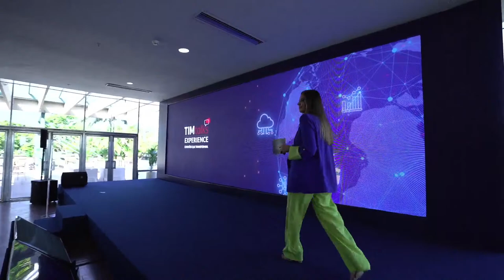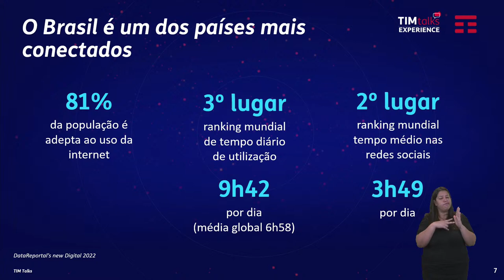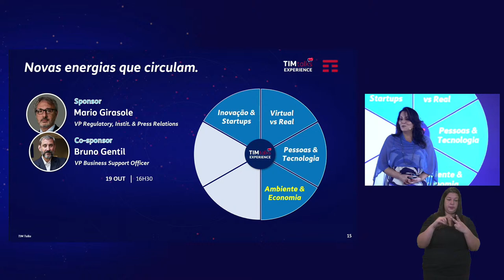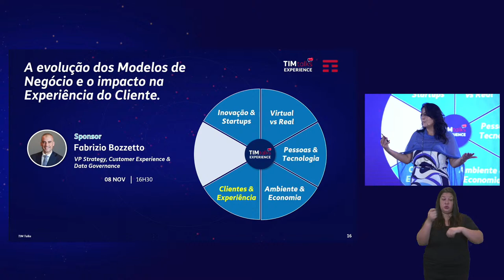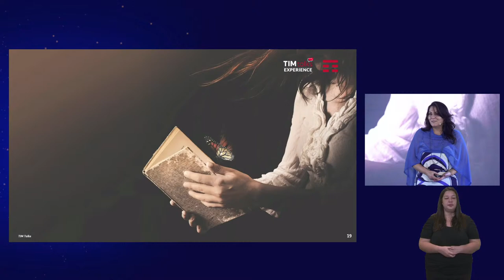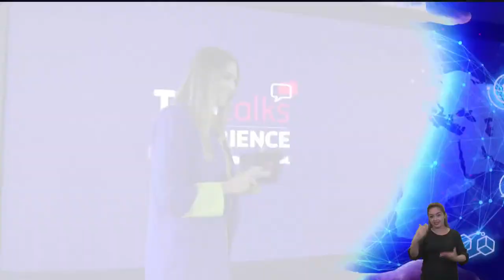TIM Talks | Opening | Creating value for society: the role of companies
The objective of TIM Talks Experience 2022 is to promote a debate on the role of companies in generating value and positive impact for society.

Our CEO, Alberto Griselli, and the VP of People, Culture and Organization, Maria Antonietta Russo, invite Edu Lyra, Rachel Maia, Cris Prazeres and Jason Wright to talk about how we can generate impact and make a difference in people's lives, in a debate mediated by Stéphanie Fleury.

To close this very special meeting, we will have the presentation of Passinho Carioca, an urban dance company that brings together young people from different favelas in Rio de Janeiro.